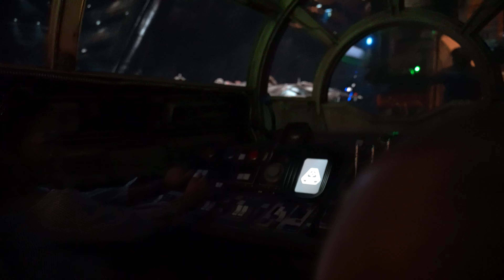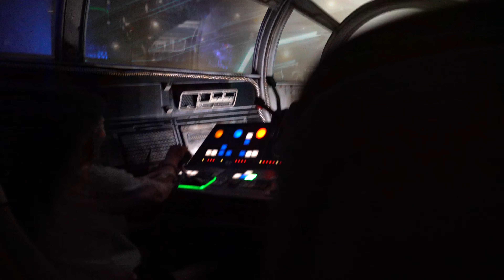Smuggler's Run Star Wars Galaxy's Edge Disney Hollywood Studios Sept. 1, 2019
Opening Weekend in Disney's Hollywood Studios Galaxy Edge